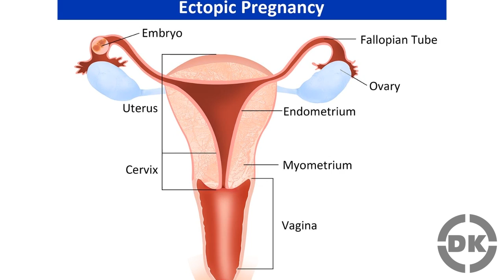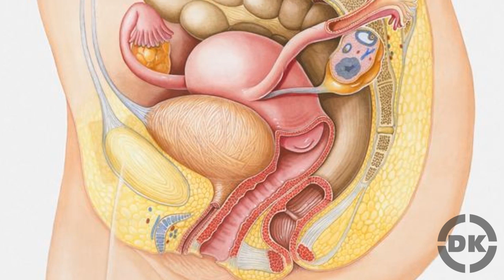The Woman Who Carried a Fetus in Her Body for 60 Years (WARNING: Graphic Content)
In this video:

When Huang Yijun was 31 in 1948, she became pregnant. While there’s nothing particularly remarkable about a random human woman becoming pregnant, Yijun’s case was quite unique from start to finish, as you’ll soon hear.